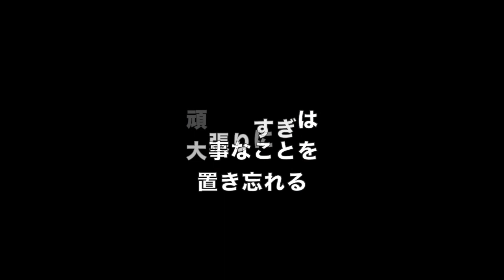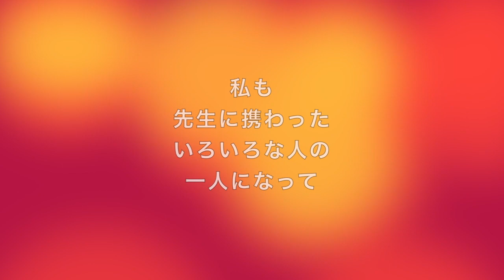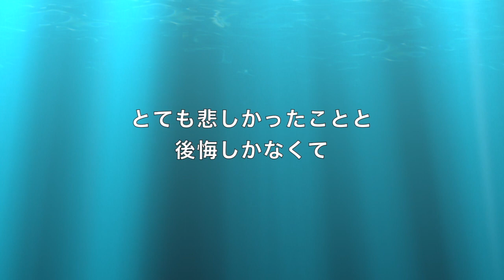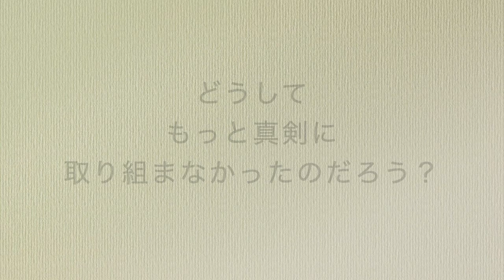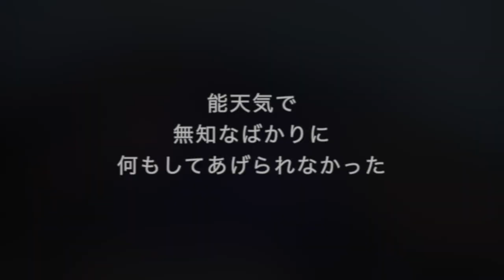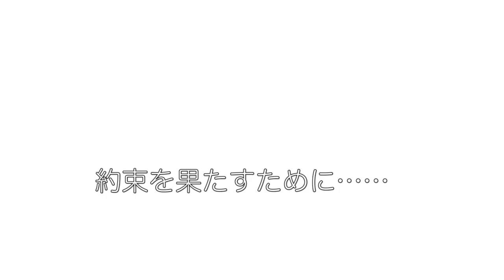逆転の乗馬ライフ（１３−４）〜乗馬を続けていれば、いつかまた巡り会える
乗馬を続けていれば、多くの馬が通り過ぎてゆく。
悲しい別れを繰り返す。
その度に、後悔ばかりが積み重なってゆく。
ああすればよかった、こうすればよかった……と。

でも、乗馬を続けていれば、いつか必ず巡り会える。
その馬にしてあげたかったこと、約束したことを、果たせる馬に。果たせる自分に。

必ずしも誰にでも、特に競技に向かう人には当てはまらないこともあるかと思います。

【Le Ciel Bleu 〜君が私に教えてくれるいくつかのこと】